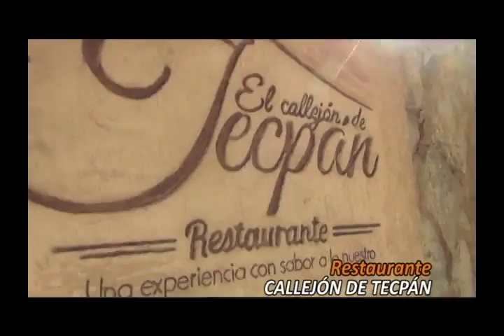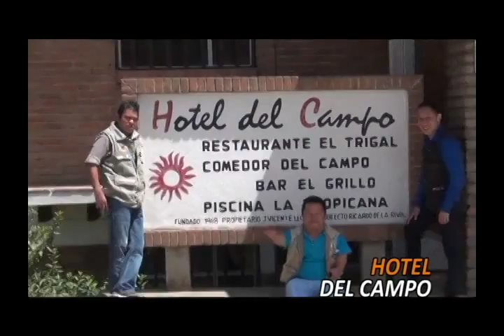PROGRAMA INGUAT XELA 15 03 15